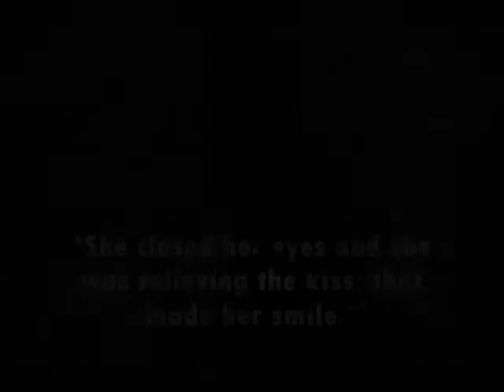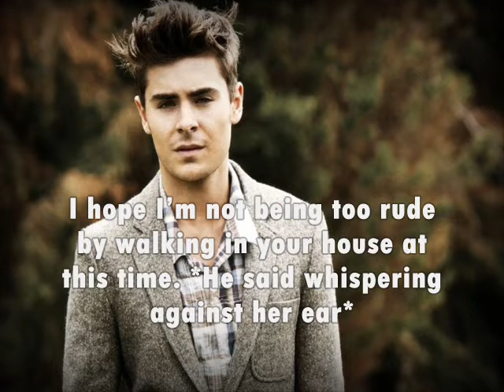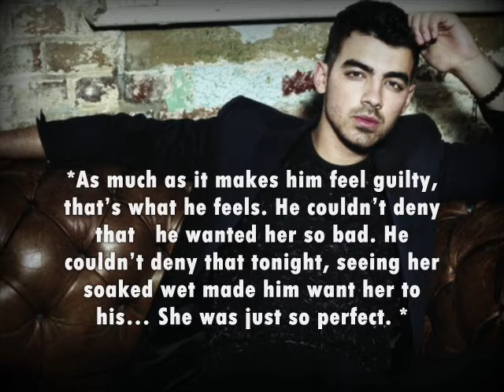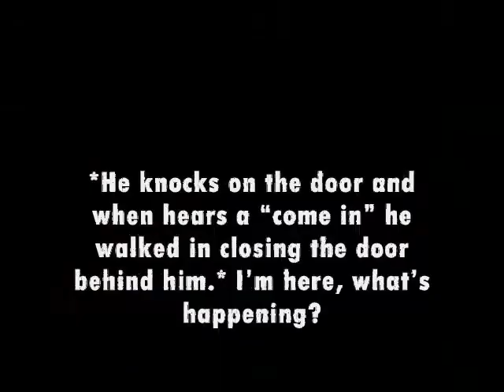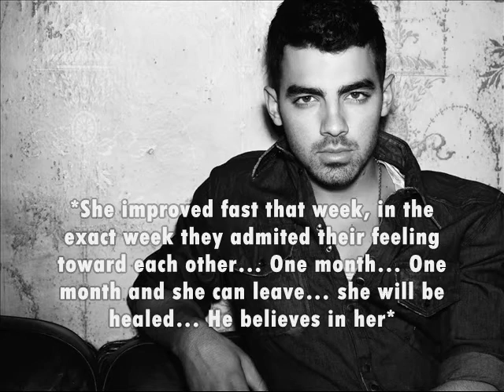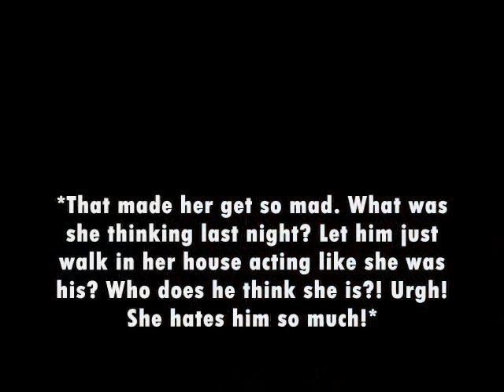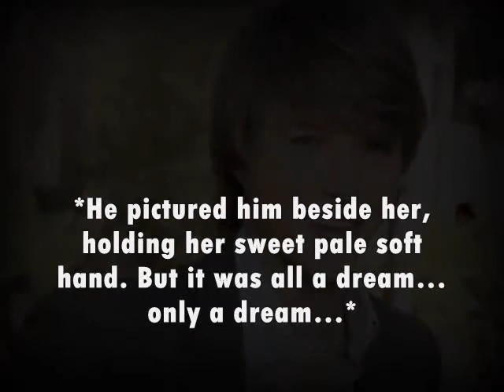The Cure, Jemi story [ep. 40 Only a dream...]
Read description!!!
New episode of The cure (:
This was such a good week uh?
Anyway, I'm getting kind of disappointed, at first Broken Angel had so many views, and now it doesn't. I would appreciate a little more feedback on it. I work my but off to put an episode on youtube.

Questions:
1.Sterling is leaving, to where?
2.How to you Demi's family will react to her relationship with Joe?

Bye Guys!
Lub you!